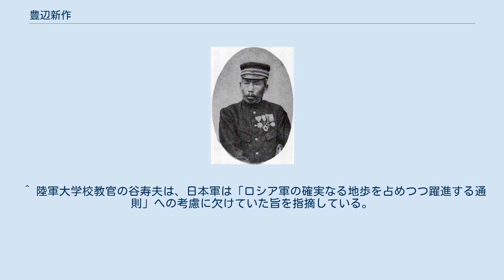豊辺新作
豊辺 新作（とよべ しんさく、1862年6月23日（文久2年5月26日） - 1927年（昭和2年）3月22日）は、日本の陸軍軍人。
日清戦争で鳳凰城攻略一番乗りを果たし、日露戦争では沈旦堡を死守した騎兵将校である。
 豊辺は陸軍幼年学校を経て1882年（明治15年）に陸軍士官学校を卒業した、旧5期生の一人である。
騎兵第一大隊附、教導団騎兵中隊小隊長、三本木軍馬補充部勤務を経て騎兵第五大隊第一中隊長として日清戦争に出征する。
平素の豊辺は周囲に無能と思われており、大尉に進級したものの、予備役入りは近いと考えられていた。
しかし豊辺は実戦においてその評価を一変させる。
 日清戦争 騎兵第五大隊第一中隊は大島義昌が率いる第九旅団に属したが、この旅団は日清の開戦に備えて最初に動員された部隊であり、仁川に上陸し1894年（明治27年）7月25日に行動を開始する。
その翌日、豊辺は偵察を命じられ水原から出撃した。
30km南方の七原を拠点に情報収集を行い、敵が所在すると目された牙山へ向かった際に遭遇戦となる。
これが日清間の緒戦であった。
翌日も偵察活動を続け、清軍が牙山から成歓に向かったことを突き止め、成歓の戦いにつながった。
豊辺の偵察行動は極めて適切と評せられ、田村怡与造の信頼を得る。
 10月29日、豊辺は2個小隊を率いて鳳凰城に向かう。
守備兵が城に火をかけたため、豊辺は撤退と判断し城内に突入した。
この際小規模ではあるが戦闘を交えている。
この鳳凰城の攻撃には1個師団以上の兵力が準備されていたが、豊辺部隊は51名で占領に成功した。
戦後、少佐へ進級。
 日露戦争 教導団騎兵隊長、騎兵第九連隊長を経て1901年（明治34年）に騎兵第十四連隊長に補され、在職のまま日露戦争へ出征する。
この連隊は騎兵第一旅団に属し、旅団長は秋山好古である。
秋山麾下の部隊は秋山支隊と呼ばれ、世界最強といわれたロシア軍のコサック騎兵に対抗すべく編成された。
豊辺は秋山麾下として曲家店の戦いなど連戦するが、最大の難戦が黒溝台会戦における沈旦堡の戦いであった。
 1905年（明治38年）1月23日、ロシア満州軍第二軍司令官グリッペンベルク大将は約96000人の兵力をもって日本軍左翼への攻勢を下令する。
大将は第一軍団（2個師団）による黒溝台奪取、その後第八軍団（2個師団）による沈旦堡攻略を指示していた。
日本満州軍総司令部は、駐ドイツ公使館附武官の大井菊太郎の通報、豊辺支隊が得た俘虜情報などによりロシア軍攻勢の前兆を得ていたが、「厳寒厳雪の最中であって大兵団の活動至難」、「局部的活躍」と判断していた。
25日に黒溝台への攻勢が開始されると、第八師団（師団長立見尚文）を救援に差し向けたが、由比光衛第八師団参謀長はいったん黒溝台を放棄してロシア軍を東方で迎撃する作戦を立案し、総司令部の同意を得る。
ロシア軍は命令によって撤退した種田支隊が守備していた黒溝台を奪取し、進撃を停止する。
日本軍の意図は外れ第八師団は黒溝台の奪取を図ったが、ロシア軍に包囲され苦戦に陥る。
ロシア軍の攻勢が大兵力であることを知った総司令部は狼狽し、第二師団、第五師団さらに第三師団を増援に差し向ける。
 1月26日、グリッペンベルグ大将は第八軍団に1個旅団を加えた兵力で沈旦堡への攻撃を開始する。
この沈旦堡を守備していたのが豊辺支隊であった。
兵力は騎兵2個連隊、騎砲中隊、歩兵1個大隊、工兵1個中隊などで、機関銃を3挺有していた。
豊辺は沈旦堡周辺の小樹子に歩兵1個中隊、北台子に騎兵1個小隊、小台子に歩兵1個小隊、工兵1個中隊、騎兵1個中隊を配し、自らは残りの兵力で沈旦堡を守備した。
ロシア軍の攻撃は砲撃で始まり、豊辺支隊は「人馬死傷続出」となり、北台子、小樹子、また沈旦堡西南部落の守備隊は退却したが、攻撃にあたったロシア軍の3個連隊はそれぞれ小樹子、西南部落を沈旦堡と誤認し、占領報告を送っている。
夕刻には歩兵第三十三連隊から歩兵2個大隊、砲兵1個中隊が到着した。
夜は雪であった。
1月27日、前日の沈旦堡攻略が誤報であったことを知ったロシア軍に混乱が生じ、沈旦堡への攻撃は緩んだ。
1月28日には第2師団、第5師団も加わって、臨時立見軍（指揮官立見尚文）は攻勢に転じた。
この夜、ロシア満州軍総司令官クロパトキ...